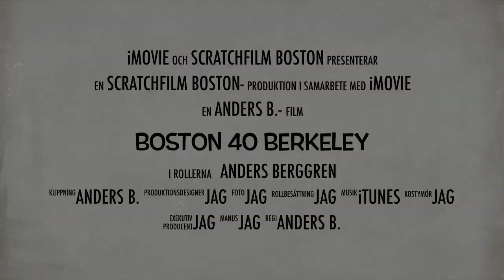Trailer Boston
Boston framme vid 40 Berkeley Hostel